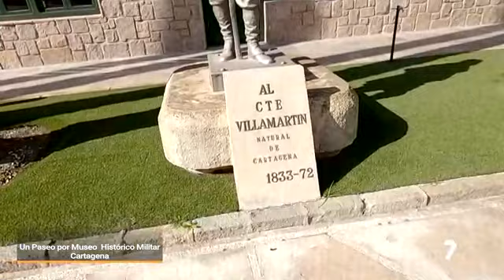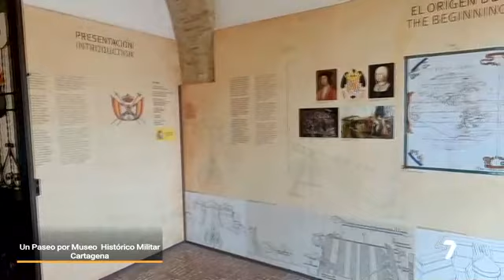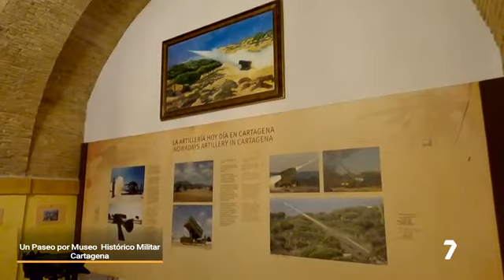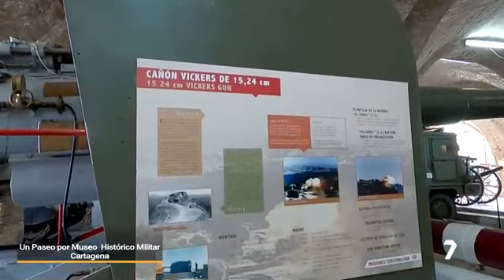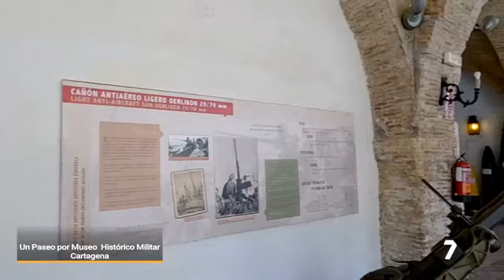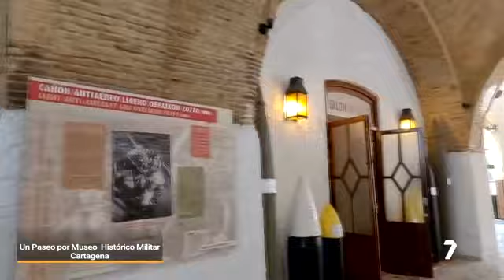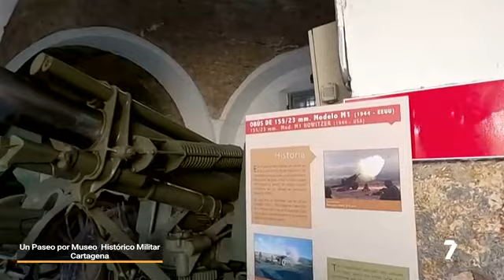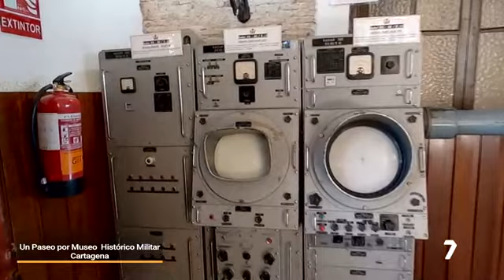Un paseo por Museo Histórico Militar de Cartagena